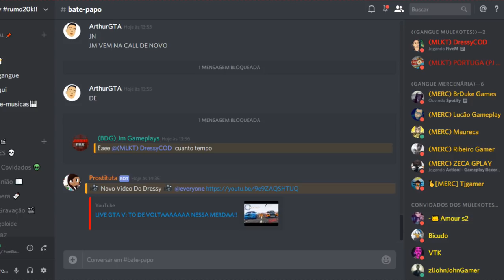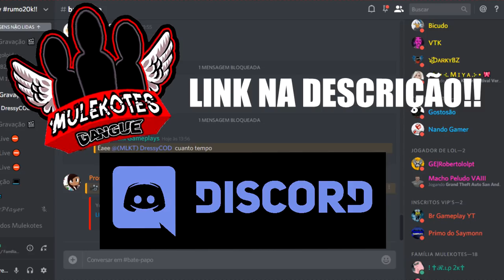QUER FALAR COMIGO EM CALL? CORRE AQUI !! (NOVO DISCORD DO CANAL !!)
▬▬▬▬▬▬▬   😄 GANGUE MULEKOTES😄 ▬▬▬▬▬▬▬▬▬